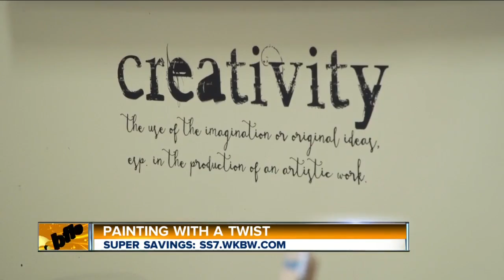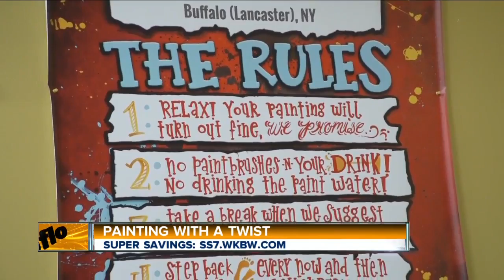Painting with a Twist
If you're looking for a fun and creative way to spend an evening, check out Painting with a Twist. You can bring your favorite bottle of wine or beverage and they'll take care of the rest. They provide you with the paint, brushes and canvas as well as professional instruction that will have you completing your own masterpiece by the end of the session. Ss7.wbkw.com